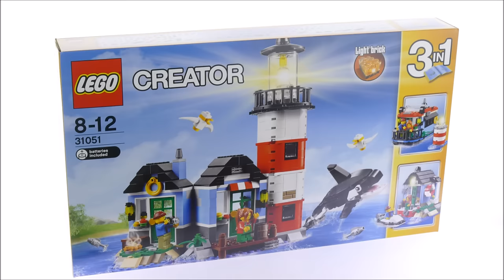Lego Creator 31051 Boathouse - Lighthouse Point Model 3of3 - Lego Speed Build Review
Lego Creator 31051 Lighthouse Point Model 2of3 Boathouse

247 of 528 pcs are used
$59,99 - €49,99
Year 2016

 Meet the wildlife at the brightly lit Lighthouse Point!

Enjoy seashore adventures with this amazing 3-in-1 LEGO® Creator set, featuring a cozy lighthouse and lightkeeper's cottage with a detailed interior, including a table, chair, lamp and a painting. Climb up to the gallery for a bird's-eye view and turn on the lighthouse beacon to guide passing ships. Then enjoy a delicious drink at the lightkeeper's cottage, where you can see the friendly orca go by, before a pleasant evening sat around the open fire while the waves lap on the seashore. When youfeel like a change, simply move the modular sections to remodel the set or rebuild it to create a house with pier and speedboat, or a boathouse.

    Includes 2 minifigures, plus a buildable orca and 2 buildable seagulls.
    Features a Lighthouse and a lightkeeper's cottage with a detailed interior and seashore theme.
    Lighthouse features a functioning light brick, circular lookout balcony, windows and a classic red and white color scheme.
    Fold out the model to access the detailed interior.
    Lightkeeper's cottage can also fold out to produce 2 blue facades, each with a green door, window and wall lamp.
    Lightkeeper's cottage interior includes a chair, table, lamp and a painting.
    Seashore features a beach, bench, open-air fire, rocks, dock, flowers, barrel and a lifesaver.
    Use the camera to take photographs of the friendly wildlife.
    Accessory elements include a camera, 2 cups, sextant and 2 fish.
    Utilize the easy-to-rebuild modular functionality to remodel the set.
    Interactive, 3D Digital LEGO® Building Instructions app available online for this model.
    This set includes over 500 LEGO® pieces.
    3-in-1 model: rebuilds into a house with pier and speedboat or a boathouse.
    Lighthouse Point measures over 9” (25cm) high, 9” (23cm) wide and 5” (15cm) deep.
    House with pier and speedboat measures over 4” (12cm) high, 3” (10cm) wide and 5” (13cm) deep.
    Boathouse measures over 3” (9cm) high, 3” (10cm) wide and 5” (14cm) deep.